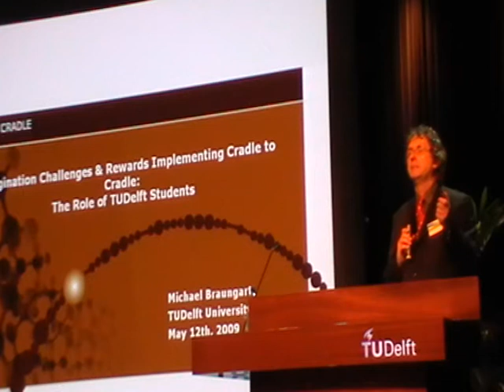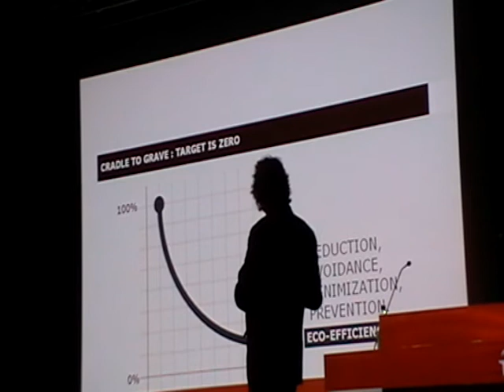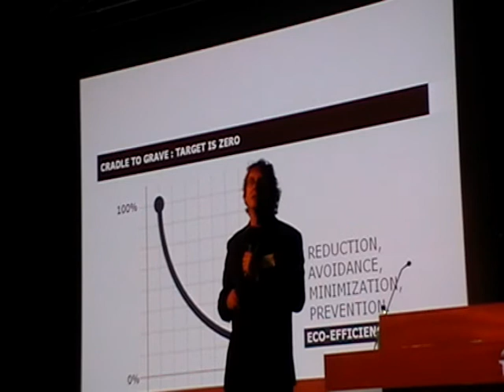Cradle to Cradle in de polder 12 mei 2009 - Michael Braungart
Speaker Michael Braungart one of the founding fathers of C2C during the Cradle to Cradle symposium at the TUDelft organized by Peter Luscuere.